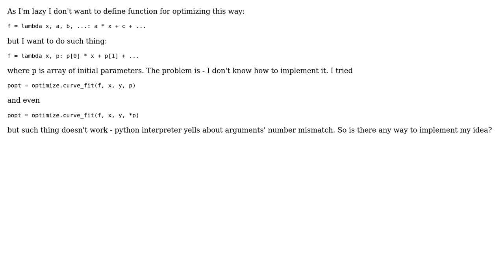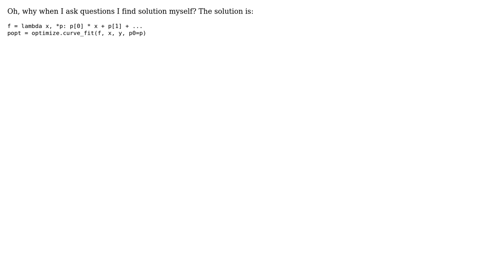defining function for scipy.optimize.curve_fit (2 Solutions!!)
defining function for scipy.optimize.curve_fit

With thanks & praise to God, and with thanks to the many people who have made this project possible! You are responsible for your own actions.